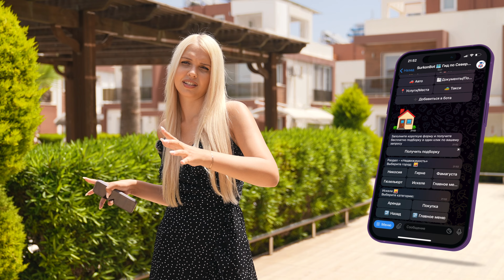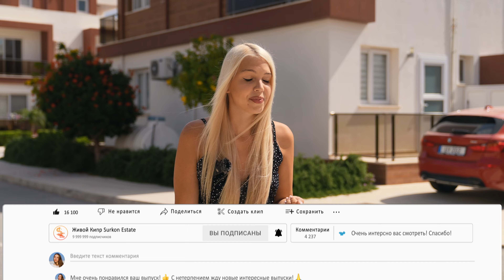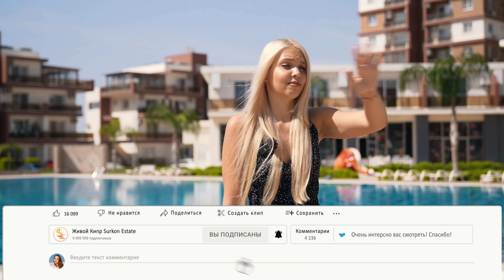ВНИМАНИЕ! Мой личный опыт и ошибки. Как правильно выбрать квартиру на Северном Кипре. Северный Кипр.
❗ ❗ ❗  СВЯЗАТЬСЯ СО МНОЙ В ОДИН КЛИК:
🔹 ☝️ Бесплатно получить подборку объектов от собственников, застройщиков и инвесторов на Северном Кипре в один клик

00:00 В этом выпуске
00:16 Приветствие
00:30 Гид по Северному Кипру SurkobBot
01:01 Мой личный опыт как я выбирала квартиру для аренды
02:04 С какими проблемами я столкнулась
07:16 Как влияет расположение квартиры на удобство и качество вашей жизни?
08:40 Как правильно выбрать квартиру и не ошибиться?

🎥Что не так с образованием на Северном Кипре? Вся правда об учёбе на Кипре? Университет EMU.

🙏🙏🙏 Поддержите нашу работу:
✅ Напишите то, что думаете 💡💡💡 😃 👉 💬💬💬
✅ Поделелитесь видео с друзьями 👉 😃🗣📱 ➡️ 📱👩‍💼​